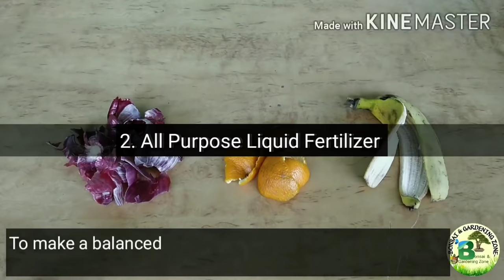गर्मी में इन 7 कामों को अभी कीजिये, हरे भरे और हेल्दी रहेंगे पौधे. How To Protect Plants In Summer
Are you noticing your plants struggling suffering and dying during hash summer? Hot weather can be hard on your plants. Just like us, they need special care in extreme heat. Even with adequate watering plants can suffer when the temperatures rise.
 But today i am going to share 7 simple tricks to protect plants from heat damage during the hottest part of the summer.
1. Shading
The best way to protect your plants specially rooftop garden, from hot sun is to Use green shade net.
2. Mulching.
The first line of defense against hot weather is Mulching. Adding mulch to your pots will keep the soil and surface roots protected from direct sun exposure.
3. Watering plants in the morning.
During hot summer months, it’s best to water your garden in the early morning before the sun starts beating down.
4. Pot Placement  According to its need of sunlight-
Different verieties of plants has their own different sun requirements. So place them according to their sunlight need.
5. Keeping plants in Cluster
Keep the plants in cluster helps to mentain temperature.
6. Mentaining humidity
There are several verities which requires high humidity. When heat waves and hot dry wind hits them they start to degrade and wilt. You can easily Mentain humidity using pabbel tray or humidity tery.
7. Misting And Mentaining humidity
Misting and using humidity trey are the most effective. and easiest ways to keep your plants happy during Summer.
Taking a few precautions this summer will help your garden stay healthy and cool during the most extreme heat.

For more amazing gardening videos, please visit to my channel Bonsai and Gardening zone.